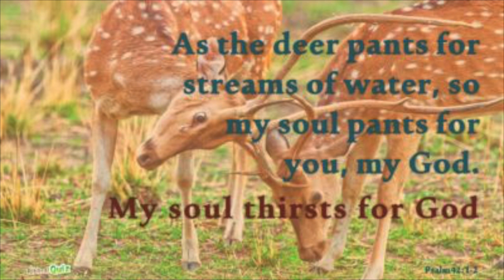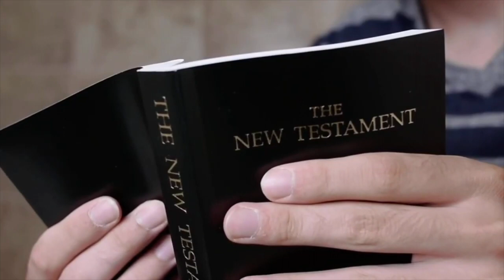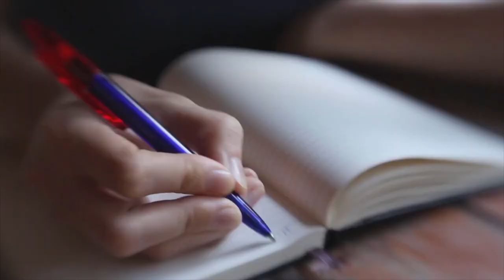T.N.T. Tuesday Night Teaching, entitled "No More Dry Places" Psalm 42:1